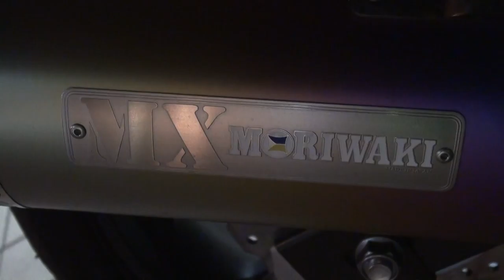MORIWAKI RACING 2013 HONDA・CBR400R 2013 ホンダ・CBR400R NC47 1987 YAMAHA・FZR250 1987 ヤマハ・FZR250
MX MORIWAKI RACING　2013 HONDA・CBR400R　2013 ホンダ・CBR400R　NC47　1987 YAMAHA・FZR250　1987 ヤマハ・FZR250